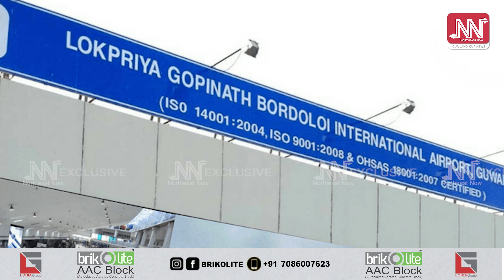আজি নিশাৰে পৰা Adani Group ৰ অধীন হ’ব গুৱাহাটী বিমানবন্দৰ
আজি নিশাৰ পৰাই আজি নিশাৰে পৰা আদানী গ্ৰুপৰ অধীন হ’ব গুৱাহাটী বিমানবন্দৰ। আজি নিশাই সম্পূৰ্ণ হস্তান্ত হ’ব লোকপ্ৰিয় গোপীনাথ বৰদলৈ আন্তঃৰাষ্ট্ৰীয় বিমান বন্দৰ।